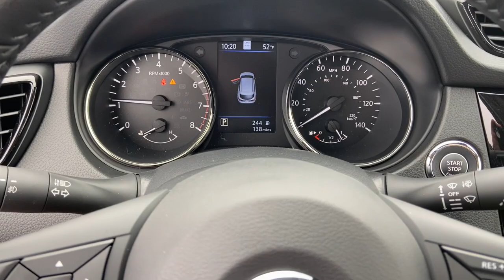2022 Nissan Rogue Sport Marshfield, Springfield, Lebanon, Buffalo, Rogersville, MO 30208X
Scarlet Ember Pearl Metallic Used 2022 Nissan Rogue Sport SL  available in Marshfield, Missouri. Servicing the Springfield, Lebanon, Buffalo, Rogersville, MO area.

Marshfield Chevrolet
14963 State Hwy 38

Recent Arrival! 2022 Nissan Rogue Sport SL 4D Sport Utility Scarlet Ember Pearl Metallic **BACK-UP CAMERA**, **ONE OWNER**, **ACCIDENT FREE VEHICLE**, **LOCAL TRADE**. Priced below KBB Fair Purchase Price! Odometer is 8737 miles below market average! 25/32 City/Highway MPG Only 15 minutes from Springfield! Welcome to Marshfield Chevrolet! Since 1926, we strive to give customers the best offers and a great deal of respect. We are family-owned and provide friendly service to customers looking for an affordable car, SUV, or truck. We also offer financing, vehicle service and accessories to Springfield, MO Chevrolet customers.
Navigation system: NissanConnect Navigation,Premium Package,6 Speakers,AM/FM radio: SiriusXM,Bose Premium Audio System w/Dual Driver Subwoofer,CD player,Radio data system,Radio: AM/FM NissanConnect w/Navigation,Air Conditioning,Automatic temperature control,Front dual zone A/C,Rear window defroster,4-Way Power Passenger Seat,Driver Seat Memory,Power driver seat,Power steering,Power windows,Remote keyless entry,Steering wheel mounted audio controls,Four wheel independent suspension,Speed-sensing steering,Traction control,4-Wheel Disc Brakes,ABS brakes,Dual front impact airbags,Dual front side impact airbags,Emergency communication system: NissanConnect Services,Front anti-roll bar,Knee airbag,Low tire pressure warning,Occupant sensing airbag,Overhead airbag,Rear anti-roll bar,Rear side impact airbag,Power Sliding Moonroof,Blind Spot Warning,Brake assist,Electronic Stability Control,Rear Parking Sensors,Auto High-beam Headlights,Delay-off headlights,Fog Lights,Front fog lights,Fully automatic headlights,First Aid Kit,Panic alarm,Security system,Speed control,Bumpers: body-color,Heated door mirrors,LED Low & High Beam Headlights,Outside Mirrors w/Memory,Power door mirrors,Roof rack: rails only,Splash Guards,Spoiler,Turn signal indicator mirrors,2-Piece Carpeted Cargo Area Protector & Floor Mats,Auto-Dimming Inside Mirror,Driver door bin,Driver vanity mirror,Front reading lights,Heated steering wheel,Illuminated entry,NissanConnect featuring Apple CarPlay and Android Auto,NissanConnect Services Powered By SiriusXM,Outside temperature display,Overhead console,Passenger vanity mirror,Quick Comfort Heated Front Bucket Seats,Rear seat center armrest,Tachometer,Telescoping steering wheel,Tilt steering wheel,Trip computer,Front Bucket Seats,Front Center Armrest,Heated front seats,Leather-Appointed Seat Trim,Power passenger seat,Split folding rear seat,Passenger door bin,Alloy wheels,Wheels: 19 x 7.0 Aluminum Alloy,Rear window wiper,Speed-Sensitive Wipers,Variably intermittent wipers,6.39 Axle Ratio,**BACK-UP CAMERA**,**ONE OWNER**,**ACCIDENT FREE VEHICLE**,**LOCAL TRADE**